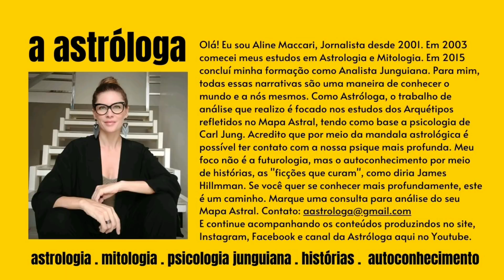O mito de Pandora: Uma história para nos ajudar a compreender o momento presente | 17.04.20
A Esperança, que restou na caixa de Pandora, é a última que morre, diria o senso comum. Mas, para muito além de uma mulher culpada pelos males do mundo, o mito de Pandora pode nos ajudar a compreender o Céu, a Terra de uma maneira muito mais ampla. Dentro desta "caixa" mora também a compreensão das situações difíceis que estamos enfrentando nesse 2020.

Os vídeos da playlist DIÁRIO DA ASTRÓLOGA são uma reflexão não apenas para hoje, mas para todos os outros momentos das nossas vidas. Acompanhe também os textos no site, Instagram e Facebook.
🔵Além dos textos diários desde 2011, agora A ASTRÓLOGA traz vídeos que tratam do posicionamento celeste do dia, de maneira comentada, para que a gente saiba o que nos espera, podendo entender e responder da melhor maneira possível ao que pode acontecer conosco e ao nosso redor. Acompanhe A ASTRÓLOGA no YOUTUBE e nas mídias sociais.
Para consultas astrológicas, palestras, entrevistas ou parcerias entre em contato pelo e-mail.
Um abraço e um ótimo dia pra você!
Aline Maccari
Jornalista . Astróloga . Analista Junguiana